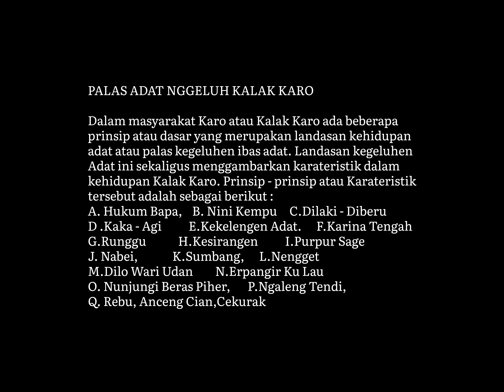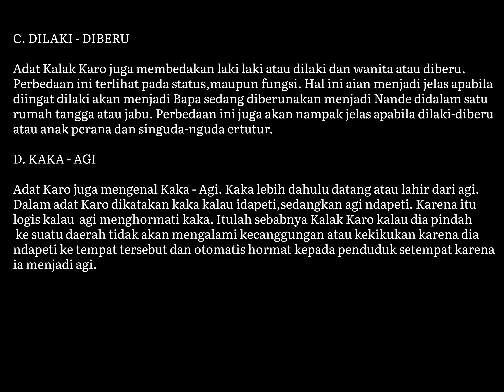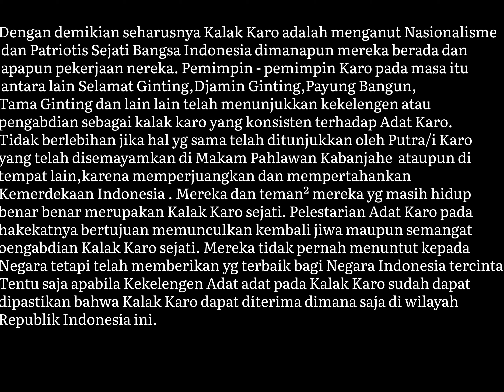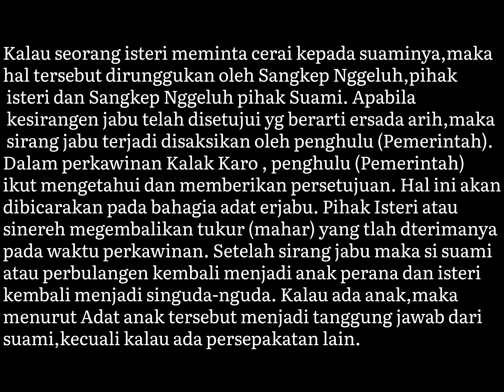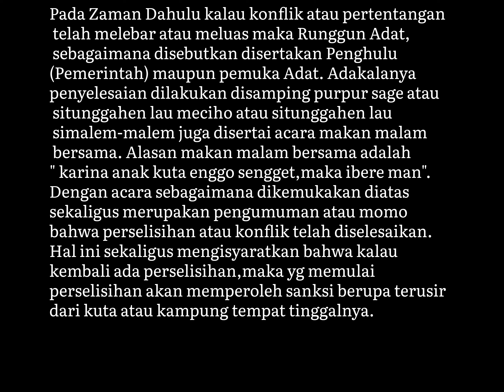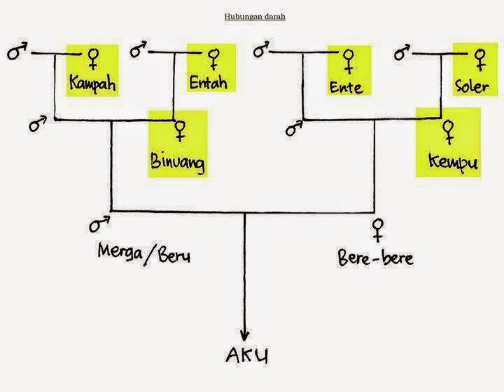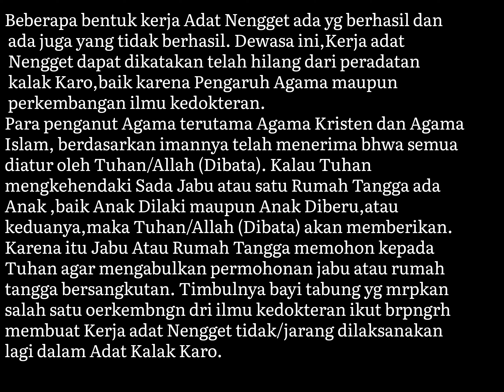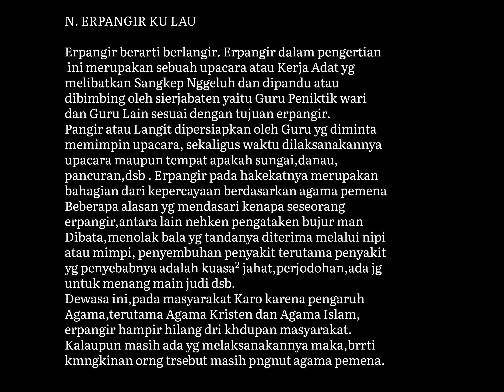Palas/Landasan Nggeluh (Kehidupan) Kalak Karo